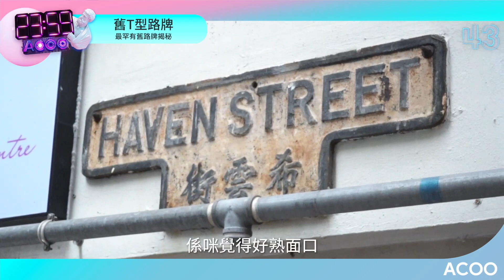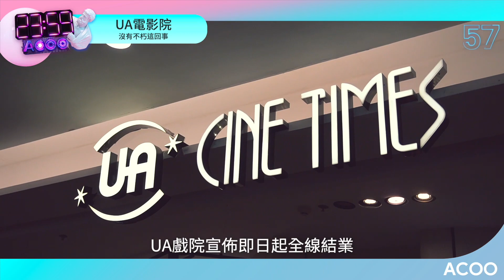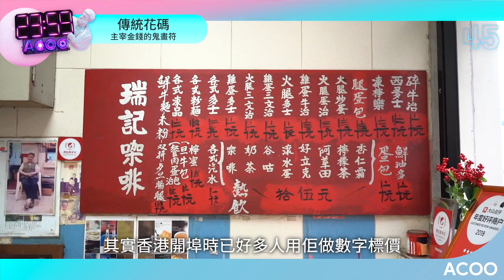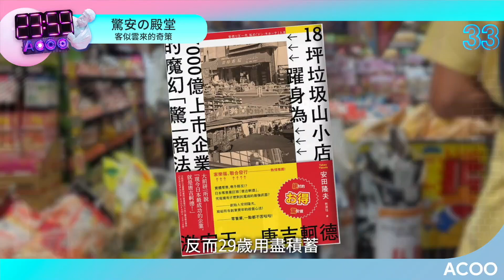高先電影院對香港電影業意義｜UA戲院的歷史紀錄｜拆解DONKI經營策略｜T型路牌揭秘｜Nike鞋上花碼是甚麼？｜2359｜3月合集｜ACOO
2359 - 米姬導航，1分鐘睇盡屬於香港人的故事

0:00 高先電影院.本土電影未死的吶喊
1:00 舊T型路牌.最罕有舊路牌揭秘
2:00 UA戲院.沒有不朽這回事
3:00 傳統花碼.主宰金錢的鬼畫符
4:00 驚安の殿堂.客似雲來的奇策